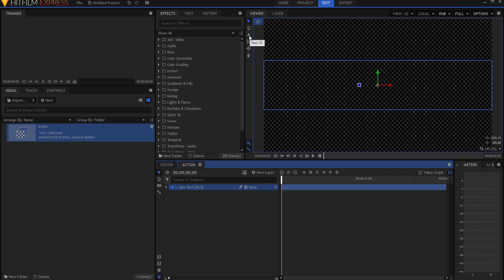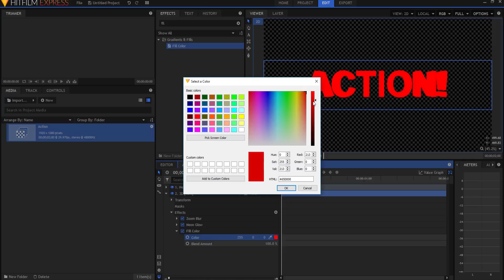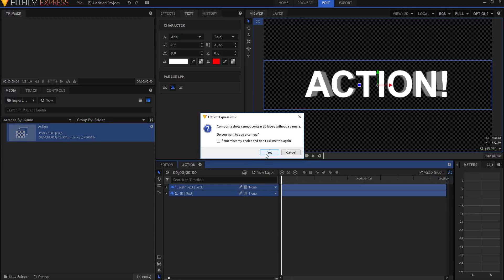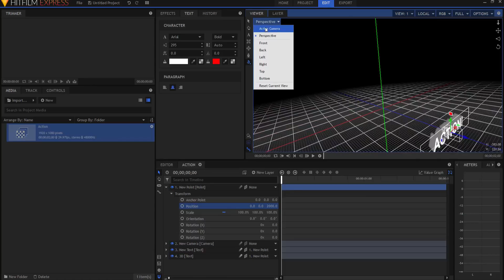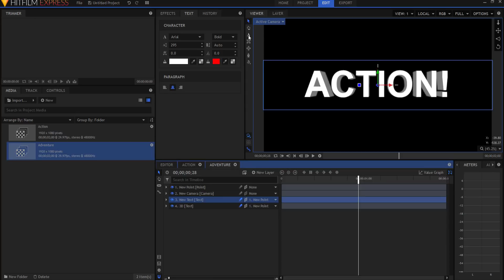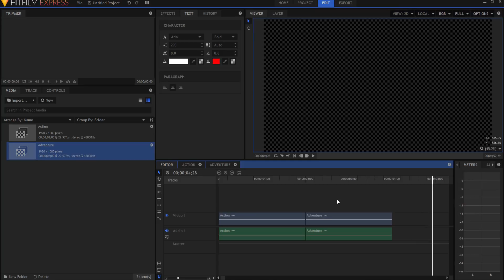3D Titles in HitFilm Express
How can you create flying 3D titles in the HitFilm Express FREE software? What about 3D text? Even though these 3D titles and 3D text effects are faked, they still look really good. Check this out!

Do you want to learn more about 3D titles and 3D text? Take a look at this follow up video...

Check Out Production Crate for all of your video and audio needs